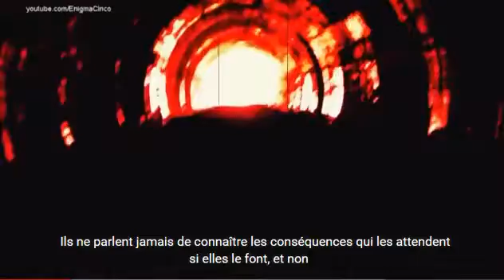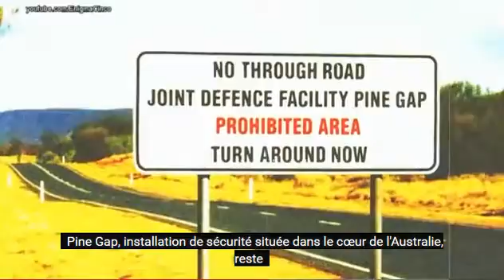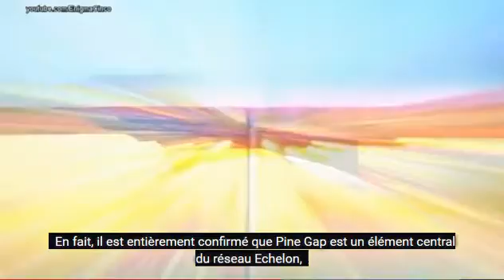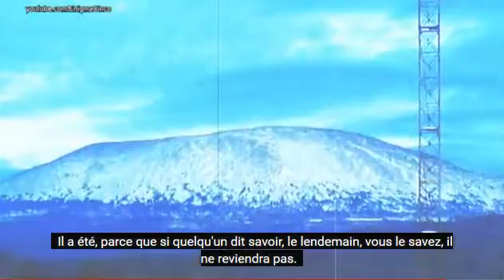Les cinq endroits les plus confidentiels au monde se tenant cachée à l'humanité ?